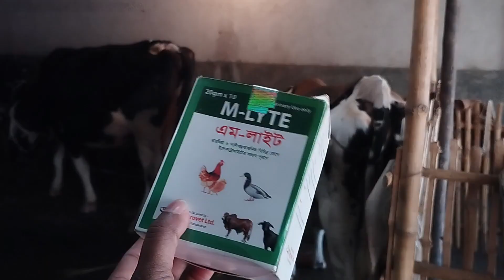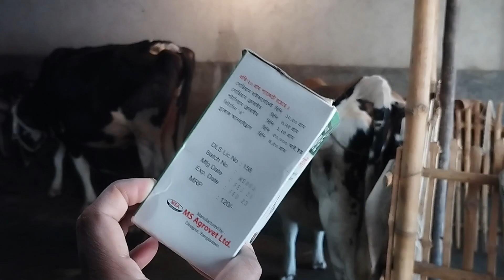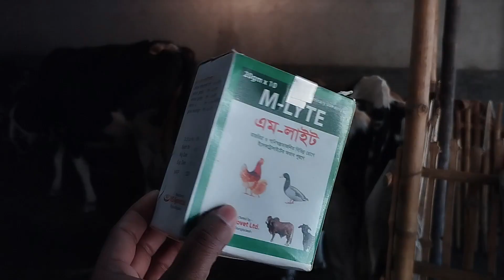এক ঔষধে ২ উপকার পাবেন । খামারে কিভাবে প্রয়োগ করবেন জেনেনিন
বিশেষ সতর্তকীকরণ  ঃ গরুর চিকিৎসা কোন ঔষধ দেবার আগে পশু চিকিৎসা কাছে পরামর্শ নিবেন |

goru khamar,
goru motataja koron ,
goru kena ,
goru palon ,
goru cikissa